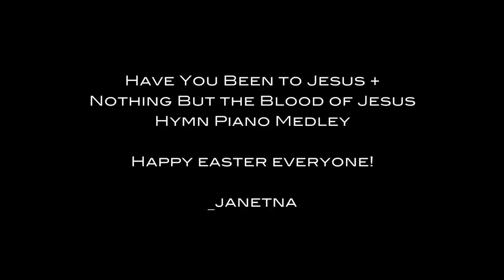Happy Easter! Hymn Medley Cover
Happy Easter everyone! God is good.